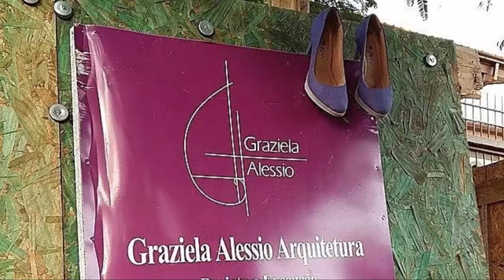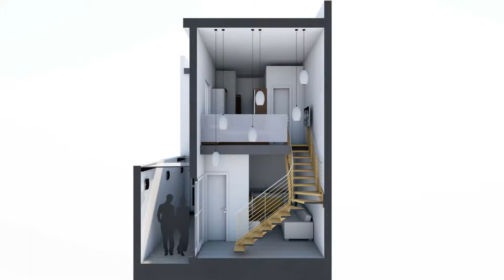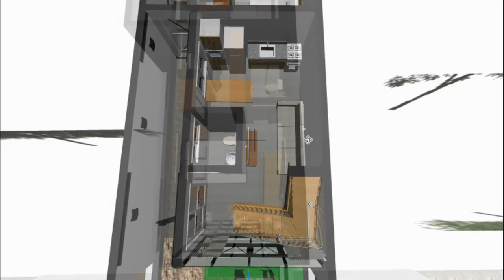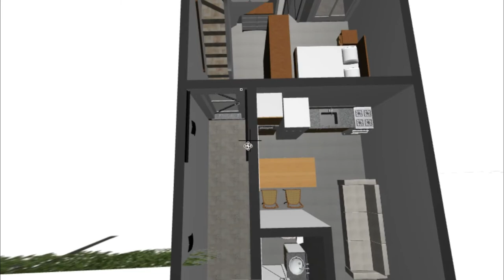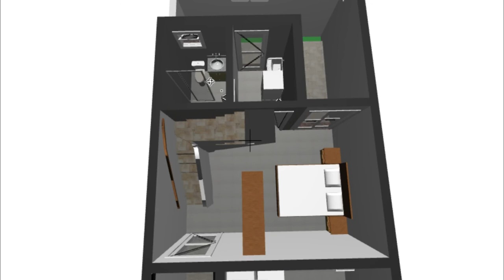O Covid 19 virou este projeto de ponta-cabeça!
O novo vírus nos obrigou a ter hábitos mais rigorosos de higiene, certas coisas que muitos de nós não fazia antes! Por exemplo: tirar os sapatos, tomar banho e colocar a roupa para lavar logo que chega em casa.
Foi pensando nisso que eu fiz uma proposta de planta baixa para um cliente que tem um espaço livre no terreno e quer construir 2 lofts para aluguel.
A idéia aqui é a de dispor os espaços da casa que possibilitem aos moradores um acesso ao chuveiro sem precisar transitar pela sala.
O espaço livre do terreno é super pequeno, apenas 5,30m x 17,00m, deveria ter 2 unidades e esse mini-condomínio deveria ficar isolado do pátio da casa principal. Além disso, a vontade dele era a de ter um espaço com um pé-direito duplo e a pele de vidro (fachada envidraçada).
Para  ter o pé-direito duplo e por ter um espaço reduzido para fazer 2 unidades, eu pensei em fazer os 2 lofts com 2 pavimentos, ao invés de fazer simplesmente um loft sobre o outro, que seria uma opção de projeto mais simples de fazer.
Criei um acesso para o loft de fundos que, logo depois da entrada, tem-se acesso à escada. Neste hall, é possível acessar o dormitório e banheiro, facilitando a função de tirar sapatos e tomar banho sem passar pelo estar.
Aqui eu abri mão do combo cozinha/lavanderia juntas. Faz mais sentido, neste projeto que a lavanderia fique acessível pelo quarto do que pela cozinha. Imagine você: toma banho, troca de roupa e leva a roupa suja escada acima, passando pela cozinha. Não...
No pavimento superior fica o estar e a cozinha
O loft da frente é o que tem a pele de vidro e o pé-direito duplo sobre o hall e escada.
O dormitório será no mezanino, protegido por guarda-corpo de vidro. E a privacidade? Existem vidros específicos para isso, além de cortinas e persianas. Esse mezanino abriga também o banheiro e lavanderia.
No loft da frente também tem a escada logo na porta de entrada, permitindo que o morador vá direto ao banho sem passar pela sala. A lavanderia junto do banheiro impede que a roupa suja "transite" por dentro da cozinha, além de facilitar a limpeza dos sapatos.
O que você achou desse projeto de ponta-cabeça? Gostou da idéia do acesso direto ao banheiro e da lavanderia acessada por dentro do quarto?

Lembrando: você pode encomendar um projeto para o seu terreno!